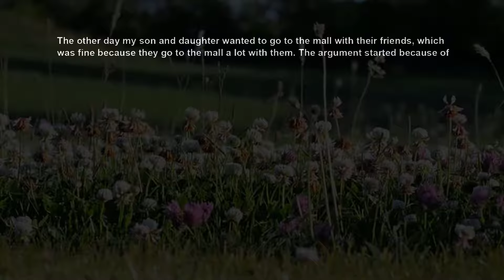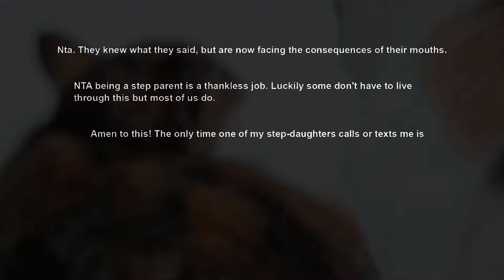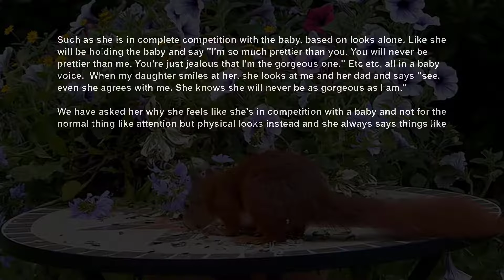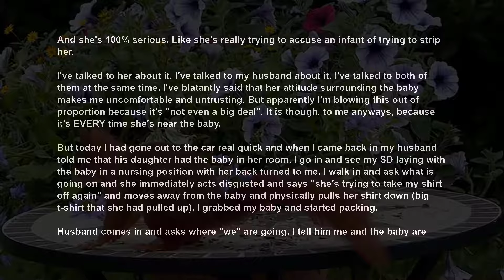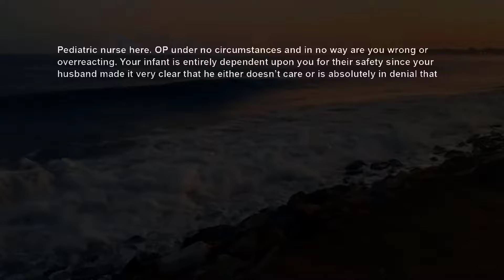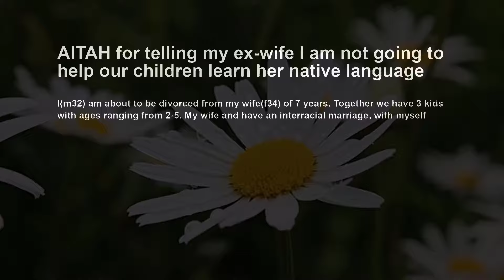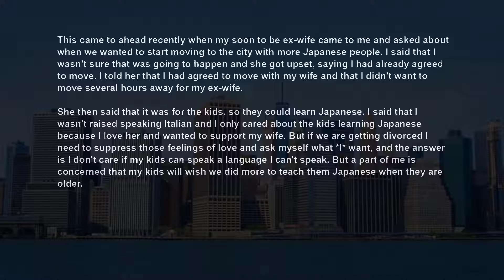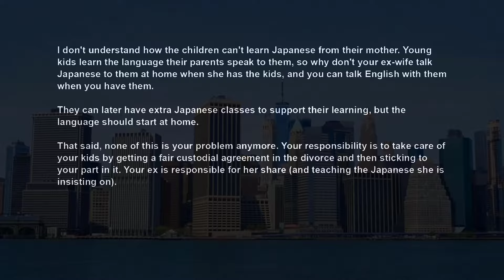Stepkids Told Me I'm Not Their Mom, Now Mad I Don't Do Mom Things Anymore ~ Divorcing Their Dad AITA